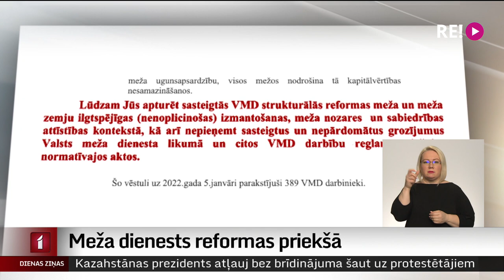Meža dienests reformas priekšā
Ar lielām bažām jauno – 2022. gadu sagaidījuši Latvijas meža dienesta darbinieki. Iestādē izstrādāta jauna stratēģija, un tuvākajos mēnešos iecerēts īstenot apjomīgas reformas. Dienesta vadība skaidro – tas vajadzīgs, lai iestāde kļūtu efektīvāka un mazinātos korupcijas riski. Turpretim mežziņi noraizējušies, ka pārmaiņu dēļ varētu ciest gan dienesta darbinieki, gan arī Latvijas meži. Turpina Ģirts Zvirbulis.